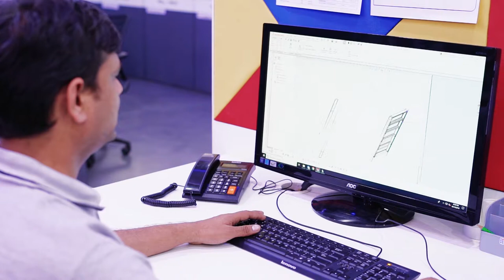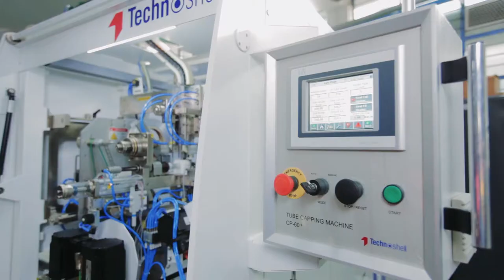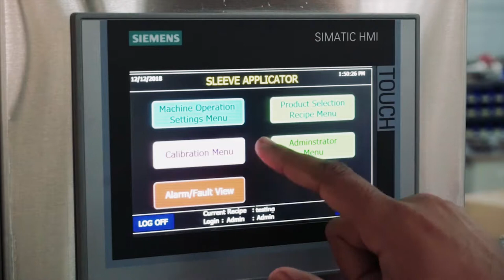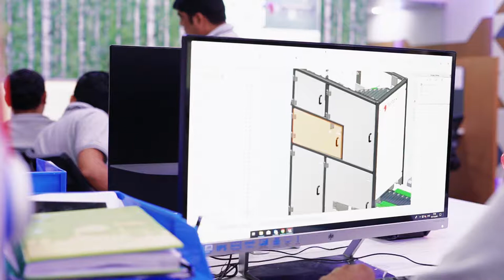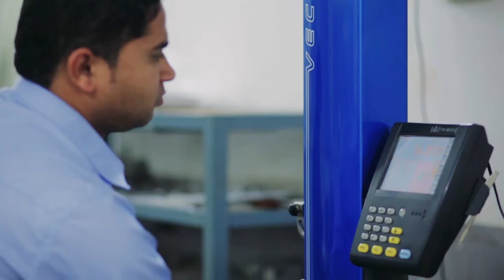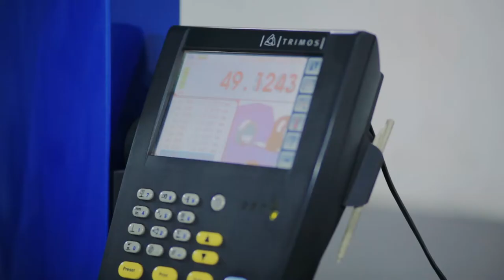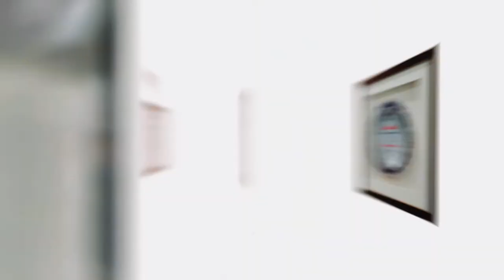Technoshell Automations Company Film